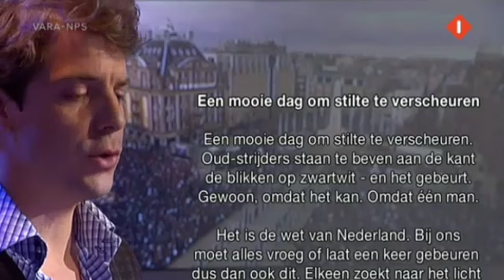Pauw & Witteman - Job Cohen voor 5 mei als jaarlijkse vrije dag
PvdA-lijsttrekker Job Cohen pleit ervoor om van Bevrijdingsdag een jaarlijkse vrije dag te maken. Ook vertelt hij over hoe hij de Dodenherdenking op de Dam beleefde.